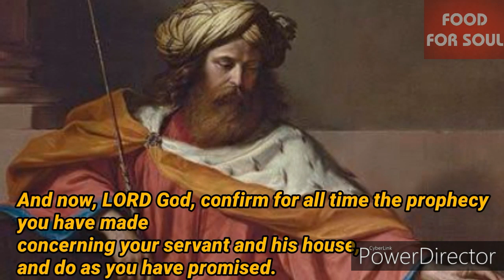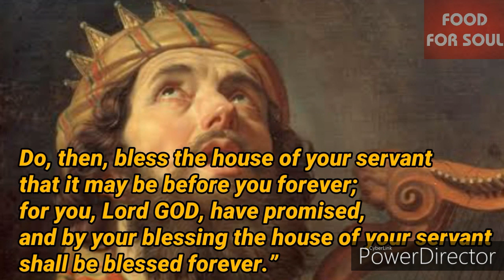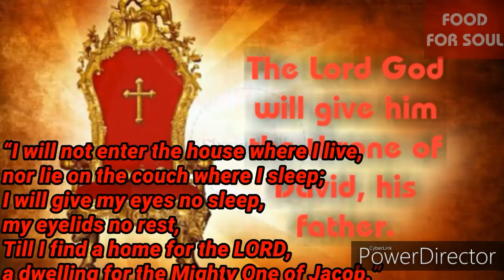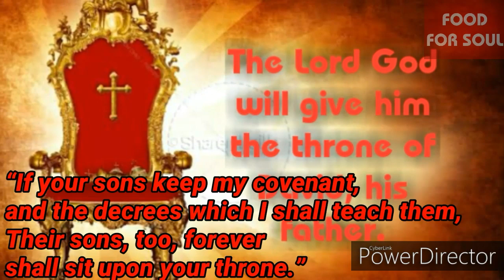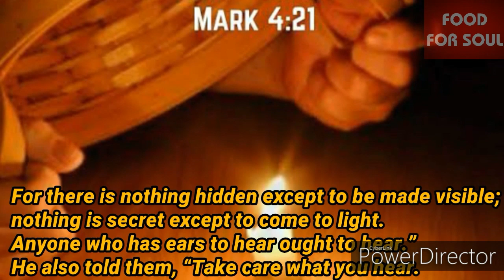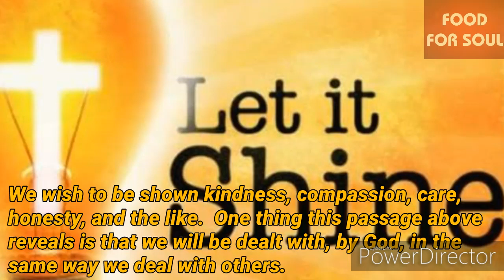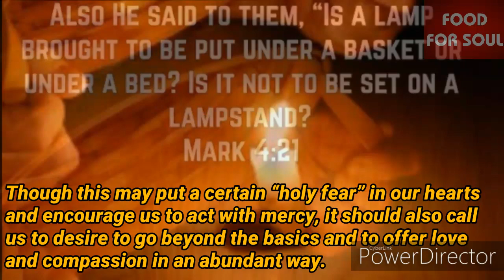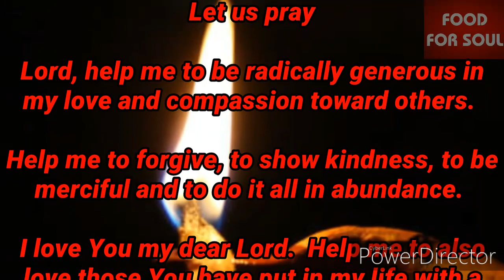ONE GOOD REASON FOR MERCY